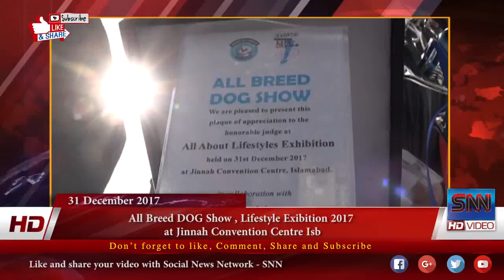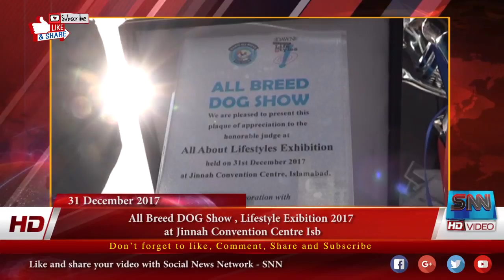All Breed DOG Show , Lifestyle Exhibition 2017 at Jinnah Convention Centre Isb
AffenpinscherAfghan HoundAiredale TerrierAkitaAlaskan Klee KaiAlaskan MalamuteAmerican BulldogAmerican English CoonhoundAmerican Eskimo DogAmerican FoxhoundAmerican Pit Bull TerrierAmerican Staffordshire TerrierAmerican Water SpanielAnatolian Shepherd DogAppenzeller SennenhundeAustralian Cattle DogAustralian ShepherdAustralian TerrierAzawakh
BarbetBasenjiBasset HoundBeagleBearded CollieBedlington TerrierBelgian MalinoisBelgian SheepdogBelgian TervurenBerger PicardBernedoodleBernese Mountain DogBichon FriseBlack and Tan CoonhoundBlack Mouth CurBlack Russian TerrierBloodhoundBluetick CoonhoundBoerboelBologneseBorder CollieBorder TerrierBorzoiBoston TerrierBouvier des FlandresBoxerBoykin SpanielBracco ItalianoBriardBrittanyBrussels GriffonBull TerrierBulldogBullmastiff
Cairn TerrierCanaan DogCane CorsoCardigan Welsh CorgiCatahoula Leopard DogCaucasian Shepherd DogCavalier King Charles SpanielCesky TerrierChesapeake Bay RetrieverChihuahuaChinese CrestedChinese Shar-PeiChinookChow ChowClumber SpanielCockapooCocker SpanielCollieCoton de TulearCurly-Coated Retriever
DachshundDalmatianDandie Dinmont TerrierDoberman PinscherDogo ArgentinoDogue de BordeauxDutch Shepherd

SNN is social news network and provide news, fun, darama, viral videos, breaking news and latest videos and news